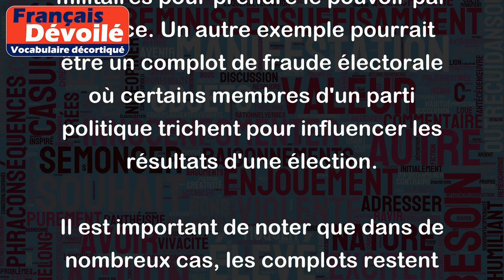Complot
Le "complot" est une stratégie secrète et illégale visant à réaliser un acte illégal ou subversif. Cela implique souvent un groupe de personnes qui se coordonnent pour planifier et exécuter une action secrète, souvent afin de provoquer des changements politiques, sociaux ou économiques.
Un exemple de complot pourrait être une tentative de renverser un gouvernement en complotant avec des militaires pour prendre le pouvoir par la force. Un autre exemple pourrait être un complot de fraude électorale où certains membres d'un parti politique trichent pour influencer les résultats d'une élection.
Il est important de noter que dans de nombreux cas, les complots restent secrets et ne sont jamais révélés au grand public, ce qui rend difficile leur identification et leur dénonciation. Cependant, dans les cas où les complots sont découverts et les meneurs sont poursuivis en justice, les conséquences peuvent être graves, y compris des peines de prison et des sanctions financières.